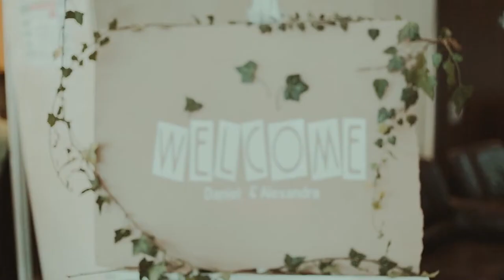Alexandra si Daniel nunta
22 Aprilie 2017